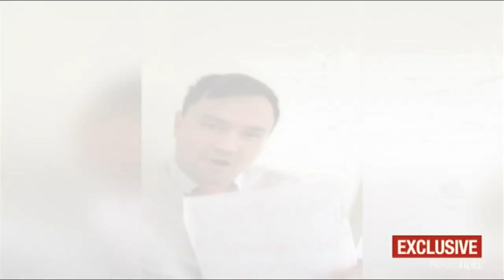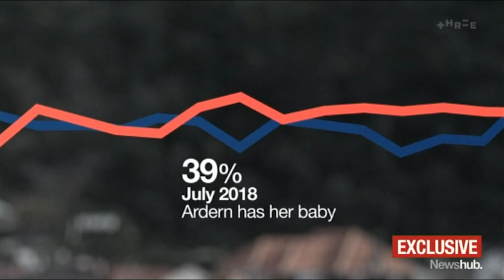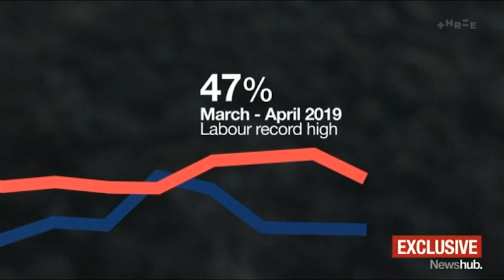Green Party removes attack ad on National despite co-leaders' defence | Newshub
The Green Party has removed an ad on Twitter making fun of Simon Bridges, despite co-leaders James Shaw and Marama Davidson defending it.

The ad featured footage of National leader Simon Bridges made to look like a car salesman, with voiceover from an actor using an accent similar to the Tauranga MP.

It comes as Newshub is leaked three years' worth of Labour's internal polling, with a grim result for National.